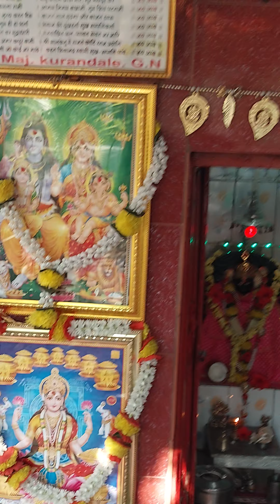आज गये शिव मन्दिर🙏||卐महाशिव रात्रि पूजा ||हमारा पहाड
mha shiv ratri puja|| har har mhadev